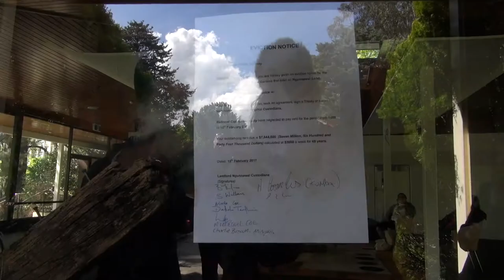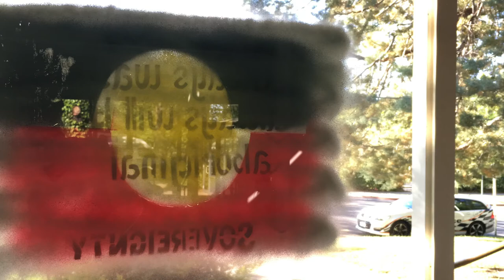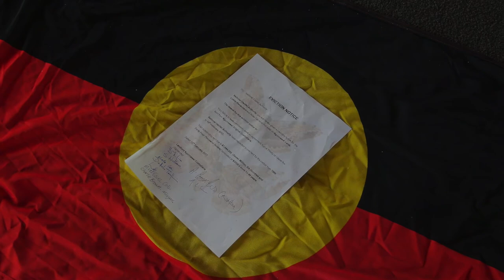TAKE BACK - 1 Lobby Restaurant from NCA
TAKE BACK - part 1: Ngunnawal/Wiradjuri take back the Lobby Restaurant from the National Capital Authority (NCA), Canberra, 5 November 2017.
The Lobby Restaurant is where former PM Julia Gillard lost her blue shoe when security over reacted because First Nations people turned up outside the restaurant to protest then Opposition leader, Tony Abbott's, announcement earlier in the day that the Aboriginal Embassy should be 'moved on'. The Lobby is next to the Aboriginal Embassy, separated only by the rose garden.
That was the day of 26 January 2012, when over 2000 people were at the Aboriginal Embassy to mark its 40th anniversary of 'unfinished business' - the longest running protest site in the world.
Now assertions of Sovereignty are gaining momentum and on 5 November 2017, after a National Gathering at the Aboriginal Embassy, Ngunnawal, Wiradjuri and other First Nations people took back the empty Lobby Restaurant, served an eviction notice on the National Capital Authority (NCA) and asserted sovereignty. One proposal is for the Lobby to become a cultural centre with a bush food restaurant - what an asset!